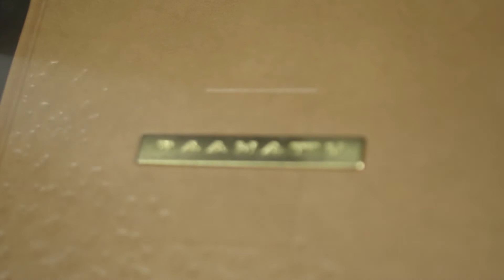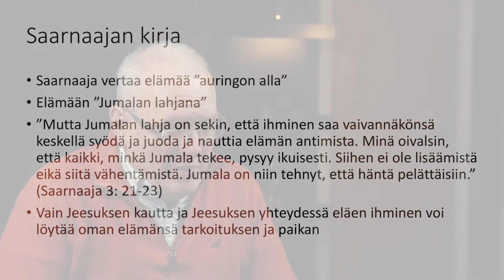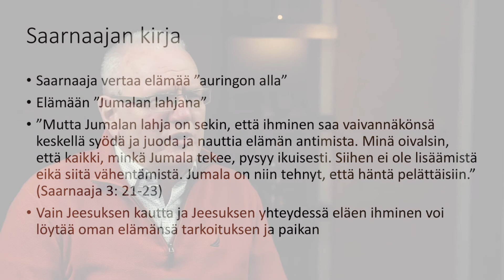Leif Nummela - Raamatun Punainen lanka, Runolliset kirjat - Osa 4/5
Saarnaajan kirja on yllättävä kirja. Siellä puhutaan, että elämä on turhaa. Eikö se ole vähän liian sanottu? Miksi tällainen kirja ylipäätään tarvittiin Raamattuun?  Saarnaaja vertailee kahta erilaista maailmankatsomusta ja elämän tapaa.  Elämä, joka tulee Jumalan lahjana, tai elämä, joka on vain sattumaa. Kumpi on sinun elämäsi?

Raamatun punainen lanka sarjat ovat kuin minikurssi, jossa käydään läpi jokaisen Raamatun kirjan pääsanoma kirja kirjalta.

Raamatun Punainen lanka, Season 4, Osa 4/5 – Leif Nummela. Tutustu lisää videoihimme osoitteessa